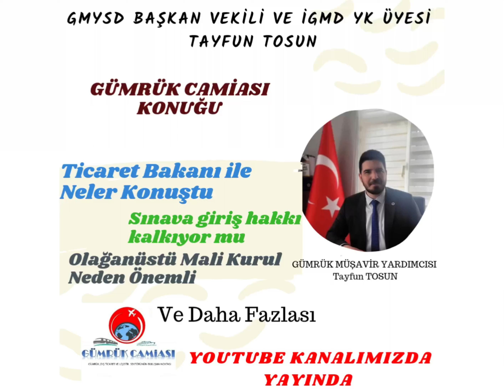Sınava giriş sayısı hakkında Bakan’ımızın düşüncesi